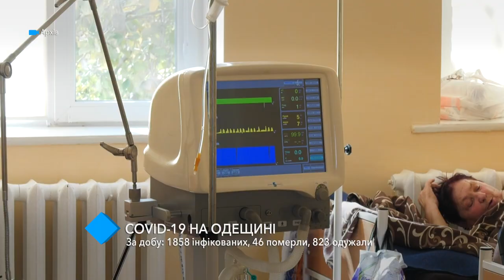COVID-19 в Одесской области: 1858 новых инфицированных